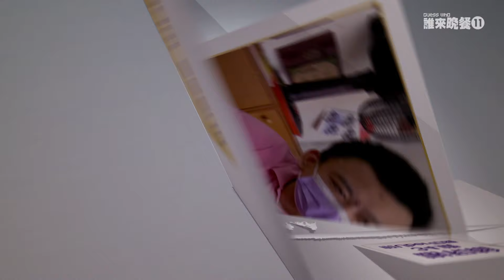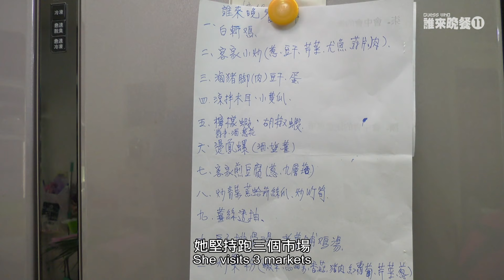【誰來晚餐11-15】幸福的第二次機會 (吳若權、苦苓、郭子乾）｜Guess Who ：A Second Chance At Love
🍀59歲的謝翊蓮，自從先生小楊在大火中喪生後，只能咬著牙獨立照顧兩個孩子。後來對已離婚的瑞松一見鍾情，深怕沒機會而主動追求。兩人嘻嘻哈哈的度過十五年的寒暑，但堅決不再步入婚姻，因為他們認為不需要靠一張紙來證明兩人的愛情。

Twenty-six years ago, the pain of losing her husband in a tragic fire brought Xie Yi-lian to the verge of losing her mind. Fortunately, a serendipitous encounter with insurance salesman Xie Rui-song, someone well acquainted with the twists and turns of life too, gave the couple a second chance at love. In this episode, we discover how a dream of her dead ex-husband turned Yi-lian's life around; why despite finding a genuine soul connection, they refuse to tie the knot; and how past heartache has taught Yi-lian and Rui-song to appreciate each other's uniqueness and cherish the moment.

⭐今晚9點，跟著小編看直播吧 !⭐

│播出時間│
每週五公視一台、Facebook、YouTube 21：00 直播！